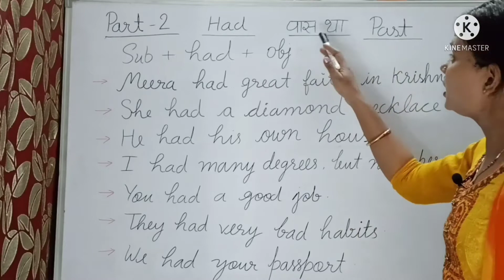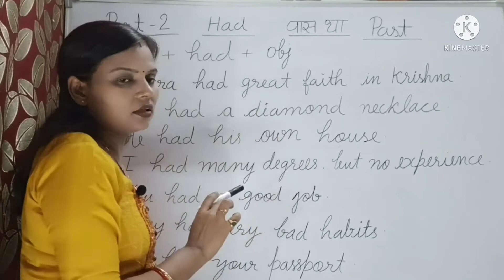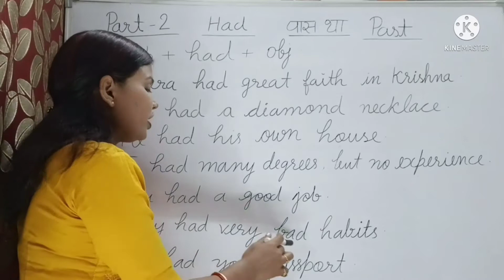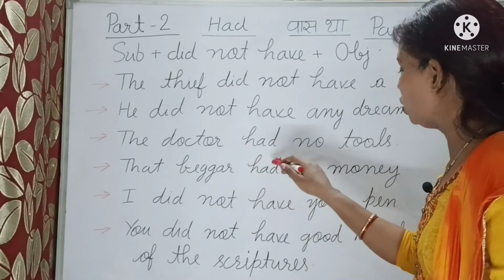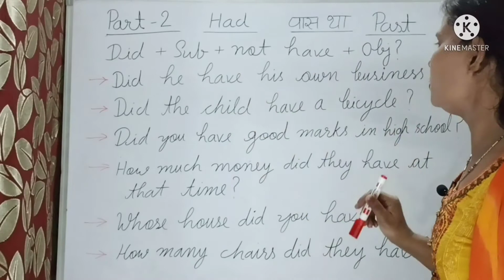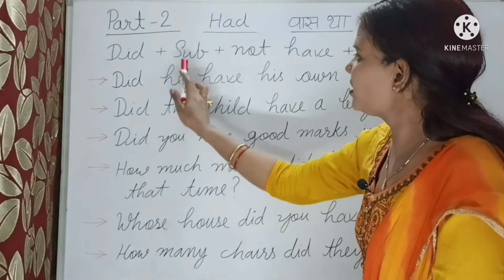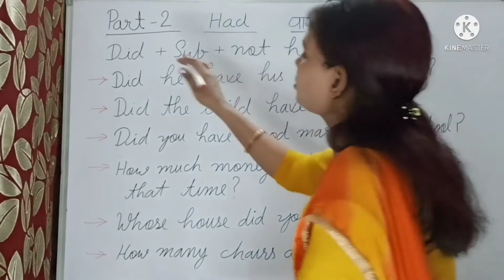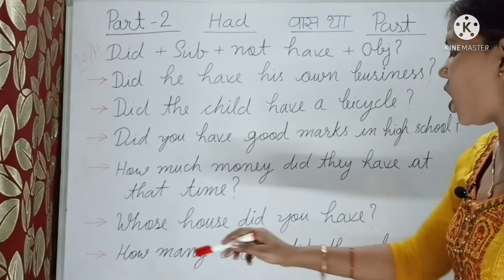Part 2 Use of Had in English language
English is very common language and if you really want to learn how to speak English you have to follow some rules I am explaining English grammar in different ways so follow me and watch my all videos thank you so much